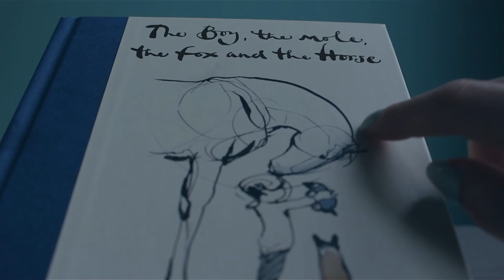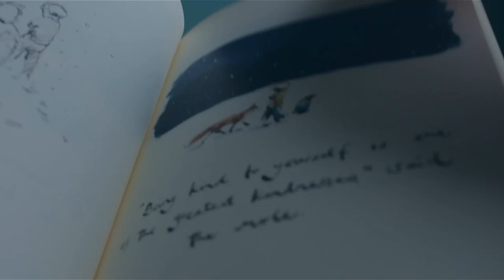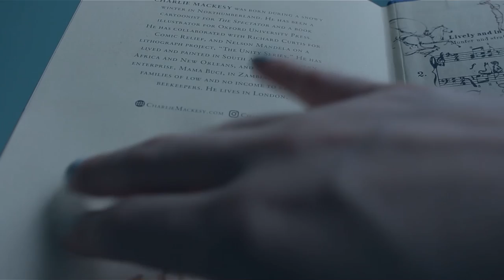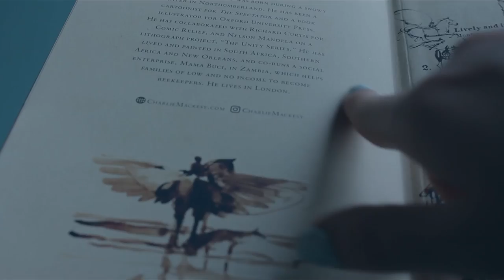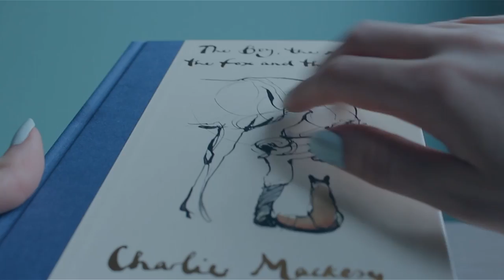[asmr] softly reading - page flipping and tapping - uplifting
hullo!  First time doing a video of a book reading!  Let me know if you like storytime asmrs 😊
This book is very comforting, cute, and a lil motivational.
I tried to talk extra slow and gentle, overpronouncing the words (usually i talk rather quickly).

Book: The Boy, the Mole, the Fox and the Horse by Charlie Mackesy

Video Contents
00:00 intro
1:24 - reading
9:34 - flipping pages
10:22 - reading
12:04 - flipping pages
12:51 - reading
16:40 - should i do more book asmr?